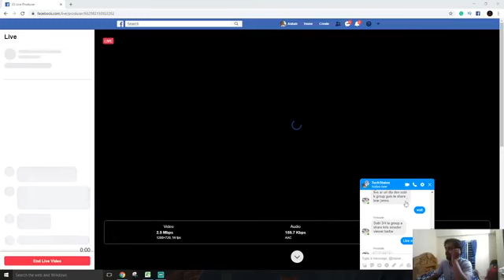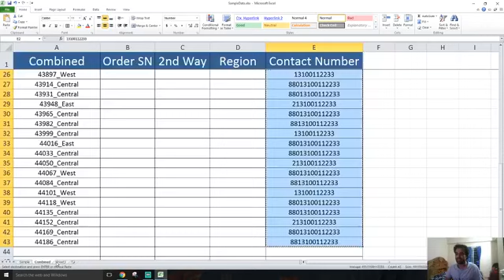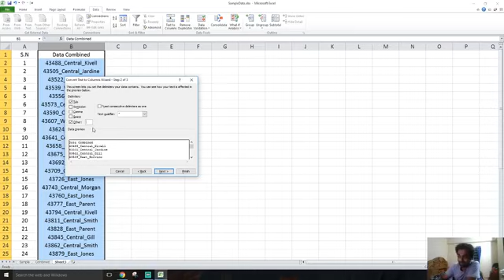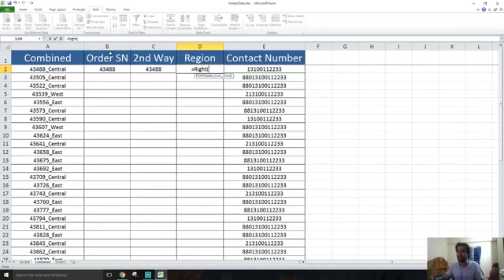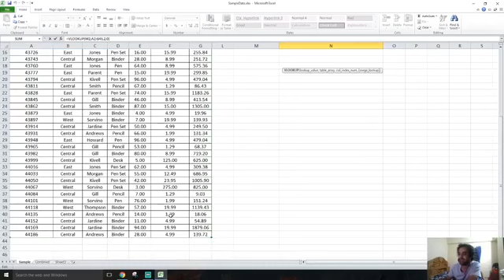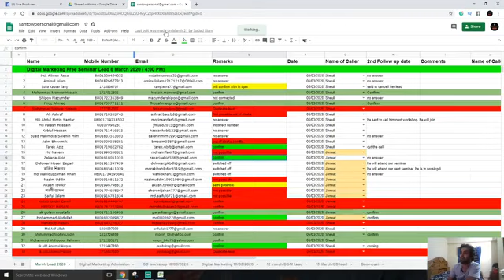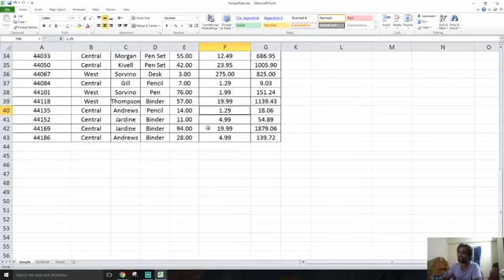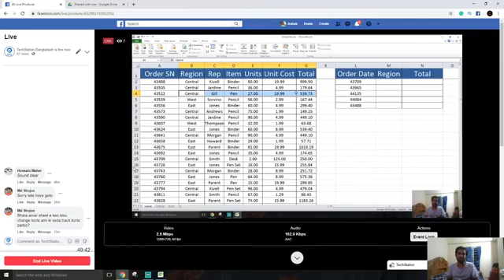Want to Learn Microsoft Excel to boost up your skill?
Microsoft Excel is a must when you want to work nowadays. No matter you work in a small office or a large multinational organization, your skill in Microsoft Excel will be needed all the time.

Learn Microsoft Excel with TechStation Bangladesh.

Today's lesson: Beginning of Microsoft Excel and some advanced features like Vlookup.